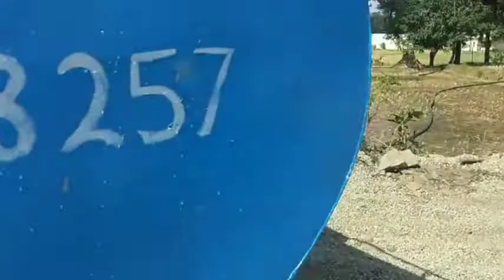नदी के किनारे ट्रैक्टर ले जाते हुए. pani ka tractor.500 rupe tankar. tractor tankar